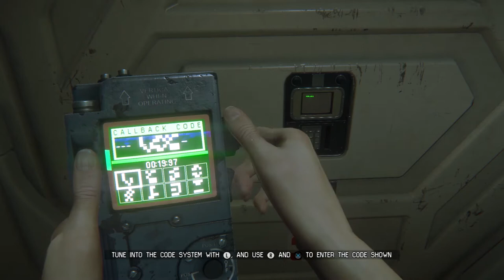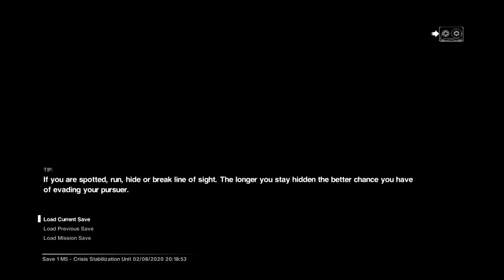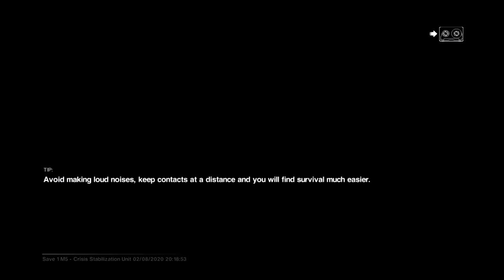Alien Isolation Funny Moments: How Is This Game Beatable?